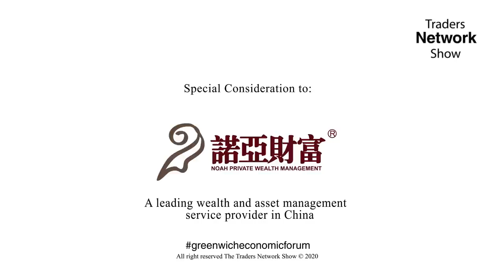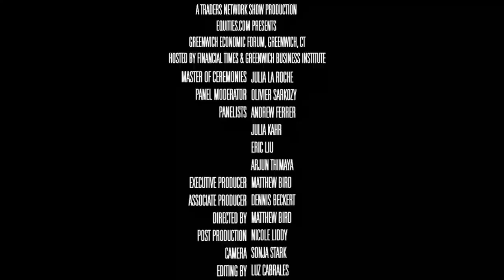Panel Discussion on Private Equity | 2019 Greenwich Economic Forum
The Private Equity Panel Discussion was delivered by:

-Olivier Sarkozy, Founder/Managing Partner at Further Global
-Andrew Ferrer, Managing Director at General Atlantic
-Julia Kahr, Senior Manager at Blackstone
-Eric Liu, Partner at EQT
-Arjun Thimmaya, Managing Director Financial Services for Warburg Pincus

The 2019 Greenwich Economic Forum was filmed LIVE on the Traders Network Show, hosted by Matt Bird.

To inquire about being a guest on this show or others:
Matt Bird
CommPro Worldwide